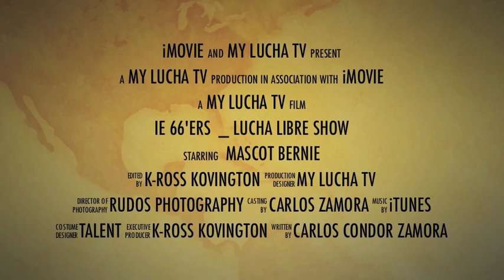2012 IE 66ers Lucha Libre Show